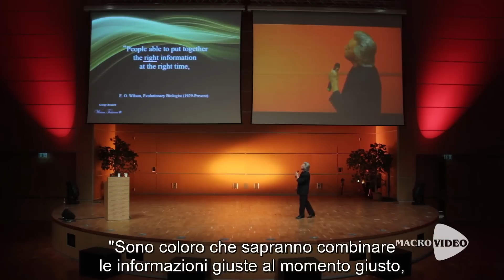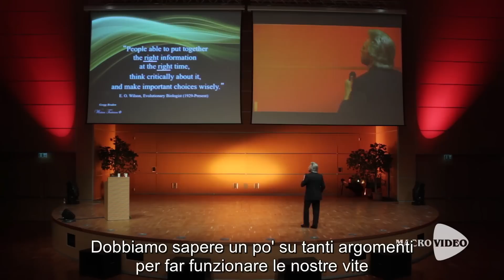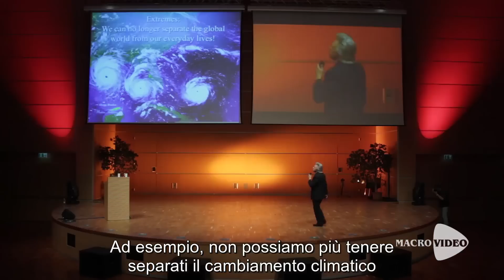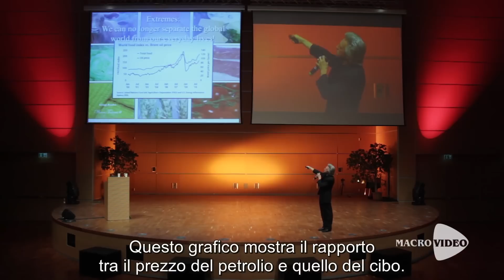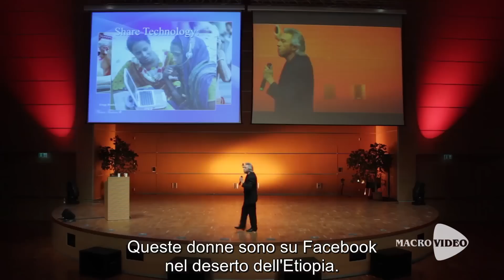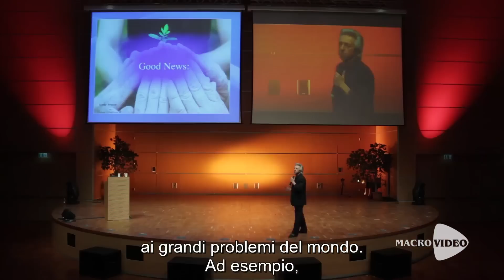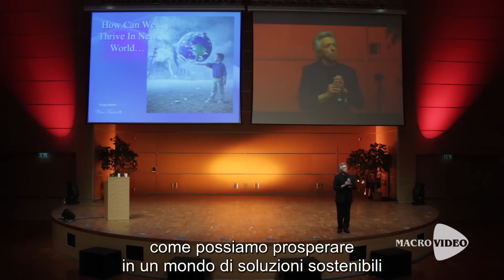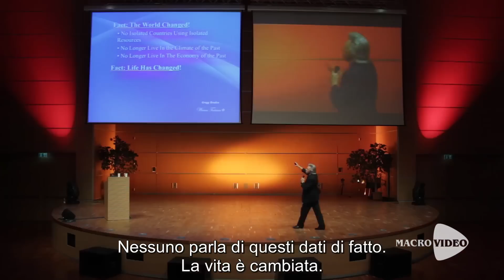GREGG BRADEN IN ITALIANO - Un pioniere tra Scienza e Spiritualità- MacroVideo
Un'anteprima del video esclusivo di Gregg Braden in Italia, nel maggio del 2014 al Palacongressi di Rimini.

Acquista ora il video esclusivo con le riprese dell'intera giornata dedicata a Gregg Braden

Il video dura 350 min.

Gregg Braden è uno tra i più grandi e famosi pionieri ad aver parlato del legame tra Scienza e Spiritualità.

Durante il seminario si affrontano argomenti di grande attualità come gli enormi cambiamenti climatici ed economici che si ripercuotono sulla nostra vita, e come possiamo usare la resilienza per dare un punto di svolta positivo a questi cambiamenti.